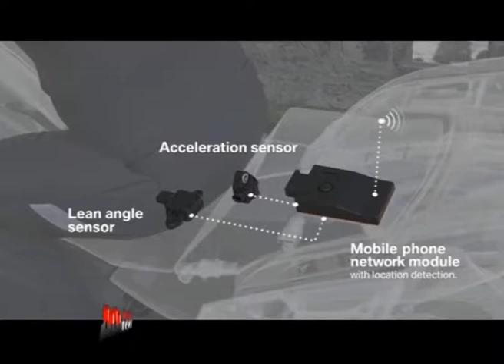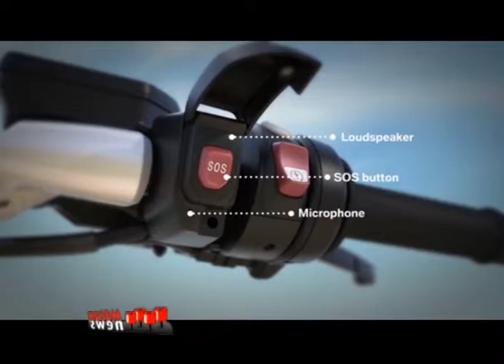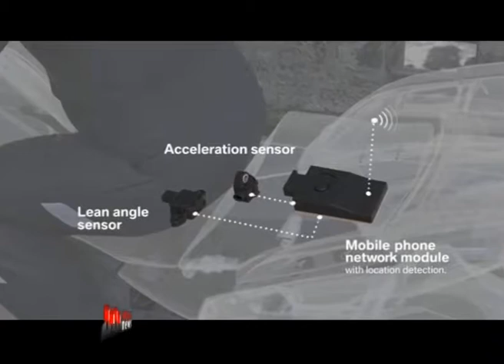Il sistema Intelligent Emergency Call di BMW Motorrad - Motor News n° 16 (2016)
Ottenere aiuto sulla scena di un incidente o di una situazione di emergenza il più rapidamente possibile può salvare delle vite. Ciò vale specialmente per i motociclisti. Per questo motivo, BMW Motorrad ha sviluppato un sistema opzionale di “Intelligent Emergency Call” pensato per portare aiuto sul luogo dell’incidente o dell’emergenza il più rapidamente possibile.
Nel caso di un incidente, un sistema di eCall integrato sul veicolo può fare la differenza tra la vita e la morte.
L’eCall è stato utilizzato per la prima volta sulle auto BMW nel 1999 in Europa. Nel 2007, il BMW Group ha esteso questo sistema di sicurezza creando un’infrastruttura di call center intelligente e internazionale. A partire dal 2018, l’eCall diventerà obbligatorio per tutte le nuove auto.
Servizio con la voce di Marco Cereda.
Fine della puntata n° 16 dell’anno 2016 di Motor News.